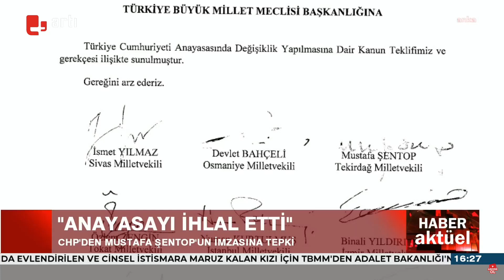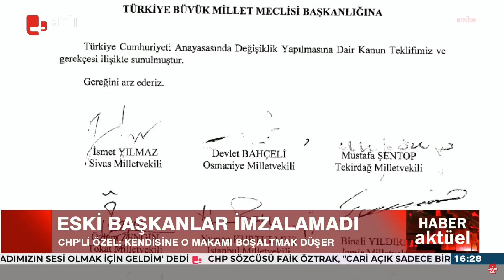CHP'den o AKP'li için şok iddia!